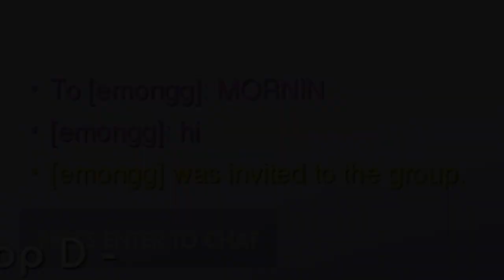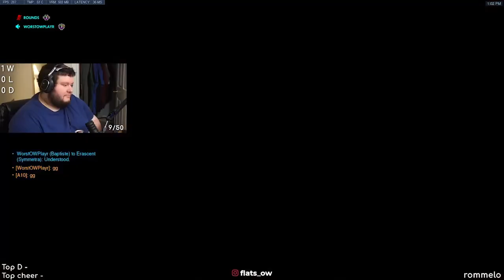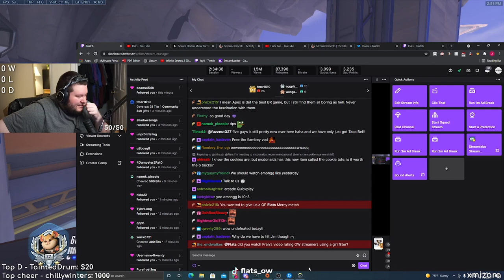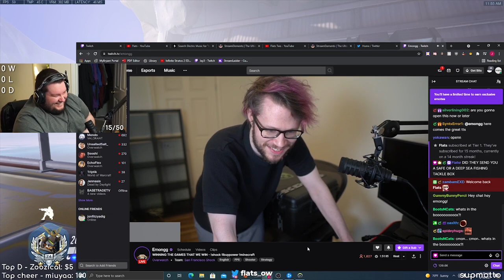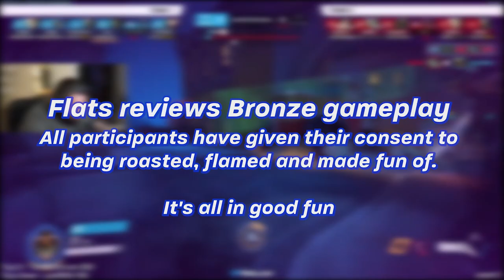Rescuing Emongg (Flats Highlights of the Week #13)